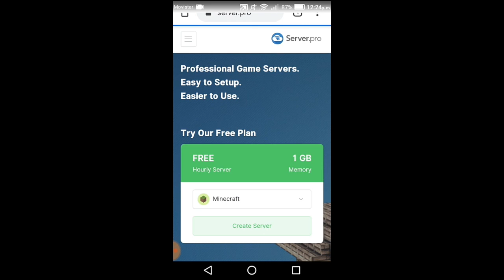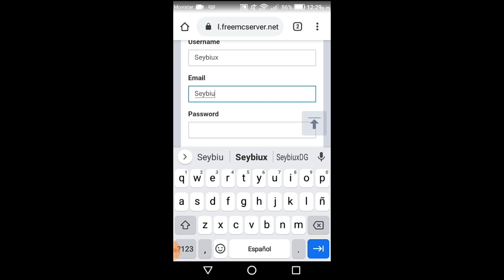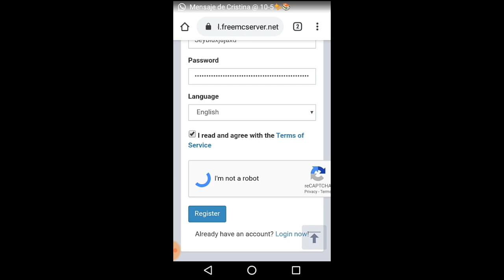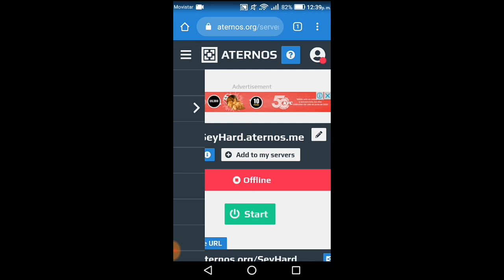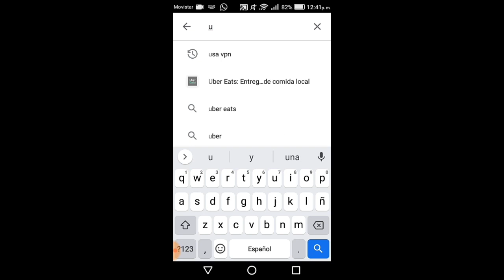Mejores Páginas para Crear Servidores Permanentes y Gratuitos de Minecraft PE: Bedrock | 2022 SERVER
Hago directos muy seguidos jugando con ustedes en Twitch, no te los pierdas!! 🤩👇

Bueno gente ojalá les haya gustado el vídeo!! 😼
Comenten si quieren que cree un servidor para subs :D

Si el vídeo es muy apoyado traeré tutoriales de cómo crear servidores en estas páginas =}

Minecraft
aternos
freemcserver
server pro
archydroid
permadeath pe
Minecraft, MCPE, Poket, edition, Xbox, one, live gold, descargá, gratis, server, servidor, permanente, minehub, download, free, Android, Archy Droid, juego